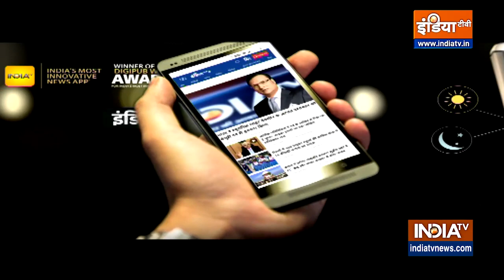Nupur Sharma Controversy | BJP की पूर्व प्रवक्ता Nupur Sharma एक बार फिर Supreme Court पहुंची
Nupur Sharma Controversy | बीजेपी की पूर्व प्रवक्ता नूपुर शर्मा एक बार फिर सुप्रीम कोर्ट पहुंची हैं। उन्होंने सुप्रीम कोर्ट से अपने खिलाफ दर्ज 9 FIR में गिरफ्तारी पर रोक लगाने की मांग की है। नुपुर शर्मा ने ये भी कहा है कि देश के अलग अलग हिस्सों में दर्ज मामलों को दिल्ली ट्रांसफर कर दिया जाए।